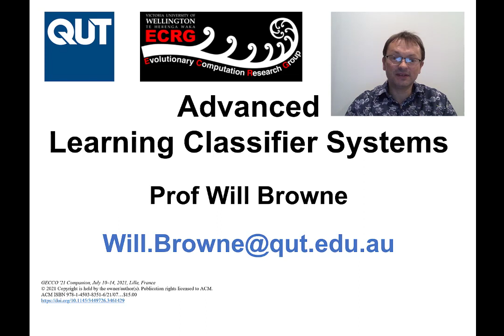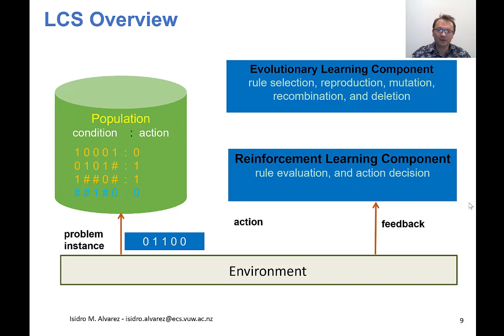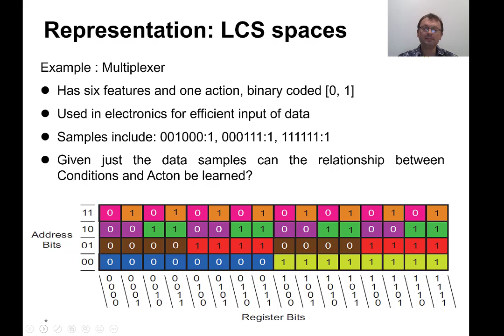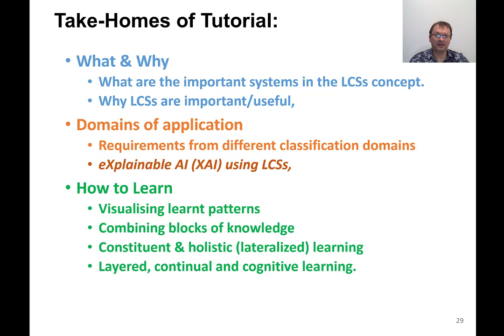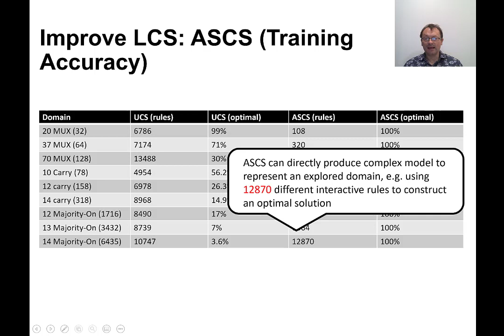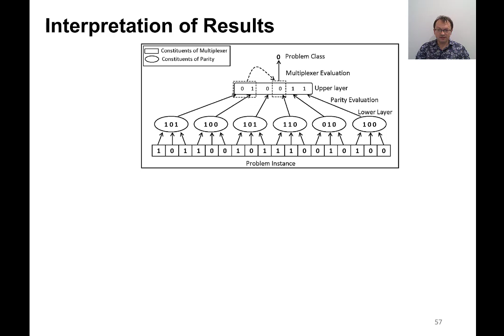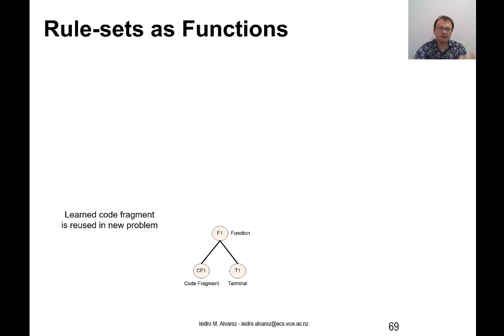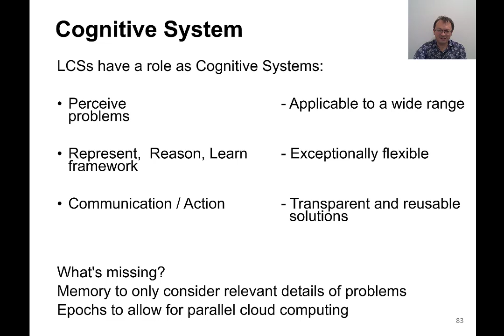GECCO2021 - tut138 - Advanced Tutorials - Advanced Learning Classifier Systems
Advanced Learning Classifier Systems (tut138, Advanced Tutorials)
Will Neil Browne

This tutorial presents how advanced Learning Classifier Systems embed Evolution with Machine Learning to produce transparent, explainable and flexible AI systems. Evolutionary Machine Learning is continuing to grow in popularity due to its combination of efficient genetic search with effective machine learning. Although this is led by Evolutionary Deep Learning and Neuroevolution, where evolution seeks to find the frameworks/parameterisation for connectionist approaches, there are alternatives. Learning Classifier Systems adopt more of a symbolic approach through evolving heuristics, which helps advance explainable AI. Furthermore, LCS are over 40 years old as a concept, where just as artificial neural network approaches have advanced in this time, so have LCS. The reasons why many concepts associate with LCS are now considered superseded are presented, where instead modern reinforcement learning-based updates are considered. Similarly, instead of old/restricted representations being discussed, such as the ternary alphabet, the most recent advances in knowledge perception are described for adaptation to real-world domains. How LCS can be adapted to problems ranging from bioinformatics to robotic navigation will be explained. How to adapt LCS to future academic research directions will be considered, for example continual learning. How hybrid methods with other EC techniques, such as Genetic Programming, for feature selection and feature construction will be discussed. Inspiration from natural cognitive learning will be used to motivate directions for further LCS enhancements.

GECCO 2021
The Genetic and Evolutionary Computation Conference
July 10-14, 2021 — Lille, France (online)